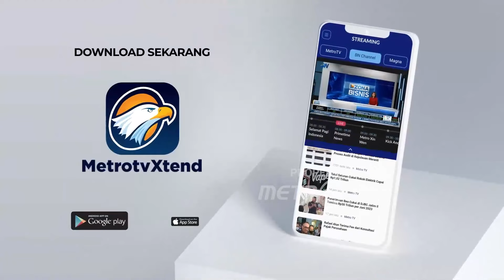UI Suarakan Kritik Soal Pemerintahan Presiden Joko Widodo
MetroTV, Kalangan kampus tergugah bersuara dengan menyatakan sikap protes atas jalannya tahapan Pemilu yang dinilai melenceng dari nilai-nilai demokrasi. Lalu mengapa sosok Joko Widodo yang mendapat sorotan paling banyak?